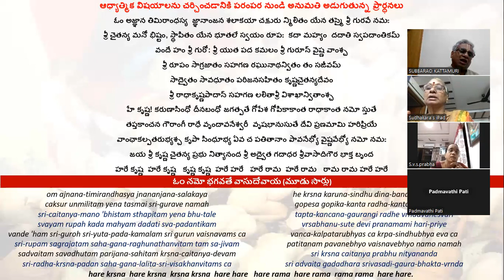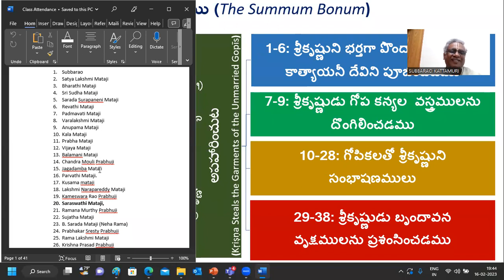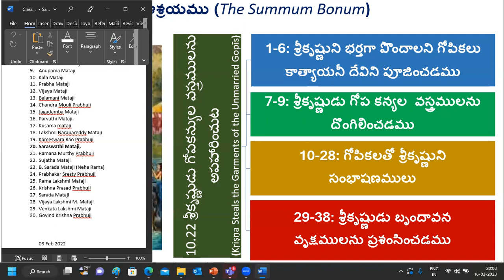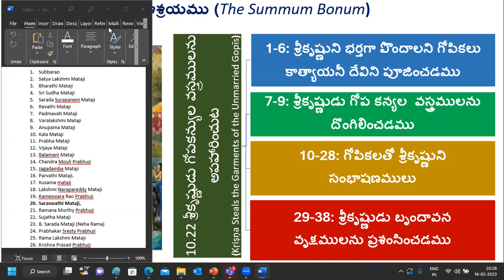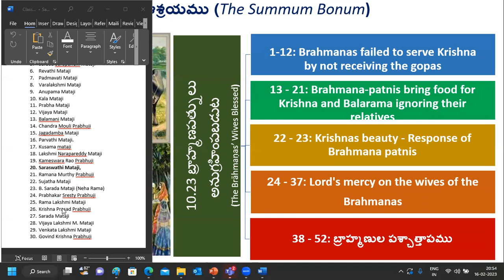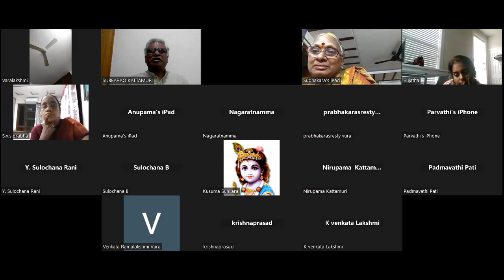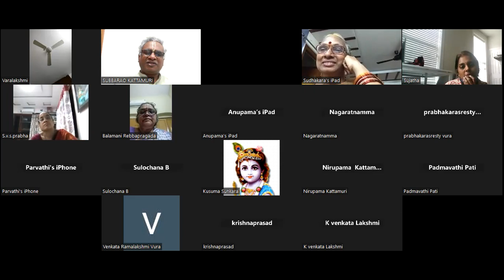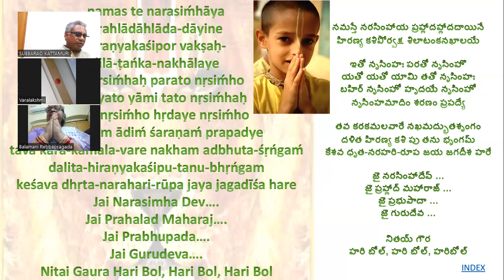Session 207: Parayanamu - Srimad Bhagavatam (Telugu) - 16 Feb 2023; Canto 10 (Chapters 22.01-23.29)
Session 207: Parayanamu - Srimad Bhagavatam (Telugu) - 16 Feb 2023; Canto 10 (Chapter 22, Chapter 23.01 to 23.29)

Your Servants
Nirupama and Subbarao V Kattamuri
ISKCON